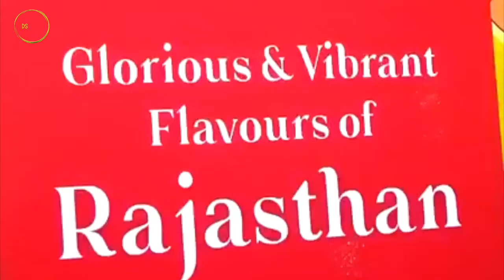Rajasthani style Kacche Aam Ki Kadhi IIकच्चे आम की खट्टी कढ़ी IIराजस्थान की प्रसिद्ध कच्चे आम कढ़ी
Method of preparation:
Watch my video for the method and preparation of Rajasthani style Kacche Aam Ki Kadhi.

WAH WAH .Enjoy this Jhatpat recipe of "Rajasthani style Kacche Aam Ki Kadhi" at home and delight your love ones.

Cooking is an art, trying to create and finding the art of cooking, new journey of cooking has began for the people and to the people.. Keep supporting many more to come.